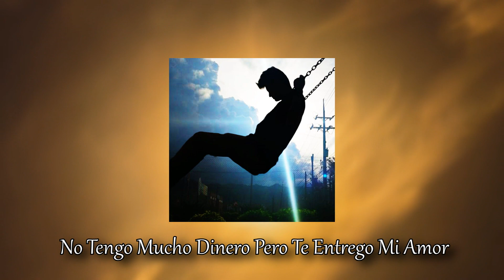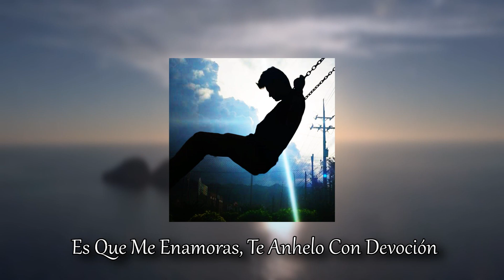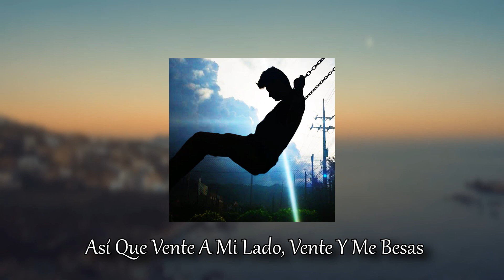VERANO | ATLAS | SEBAS MONSALVE (VideoLyric)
►Tatiana Monsalve
►Y gracias a todos vosotros por darle una oportunidad a este EP

🔔 Click en la campanita + Activa las Notificaciones.
🔥 Todo el apoyo es apreciado
👍🏼 Deja Tu Like y Tu Opinión En Los Comentarios!

► ¡SÍGUEME!

ATLAS. El EP donde saco mi destrozado corazón para que exprese mis sentimientos🎤🎧
Vídeo Producido y Subido Por Sebas Monsalve®